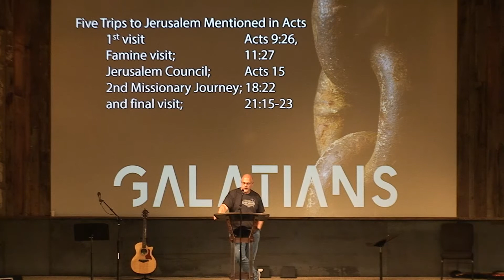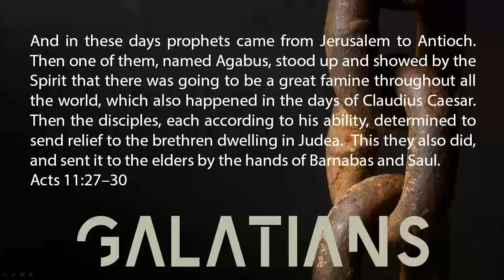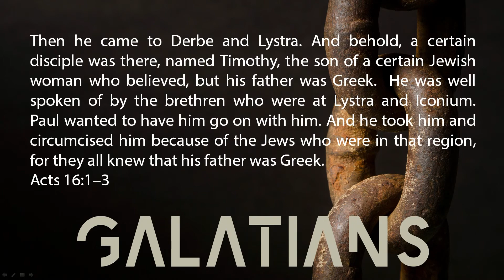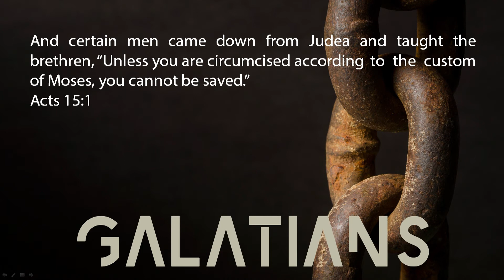Galatians 1:11 - 2:3, False Teaching Will Ensnare You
Part 2 in the study through Galatians.  From Wednesday, May 3, 2017 at Calvary Chapel Tri-Cities, Kennewick, WA.  By Pastor Steve Whinery.